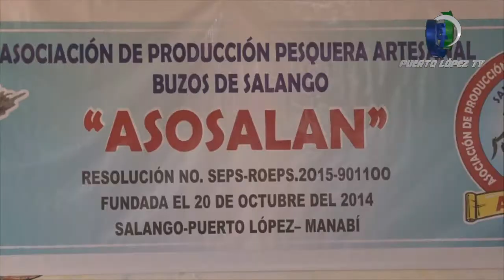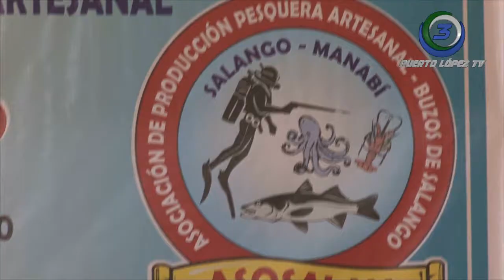JAVIER GUALE – CONCEJAL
ENTREGA DE ACUERDO MINISTERIAL
ACTIVIDAD SE EJECUTARA DE FORMA LEGAL